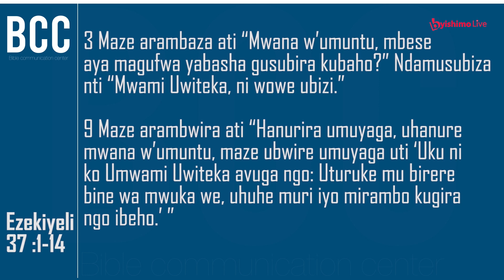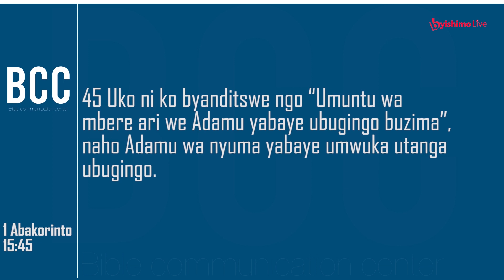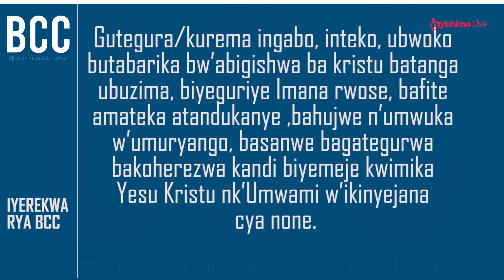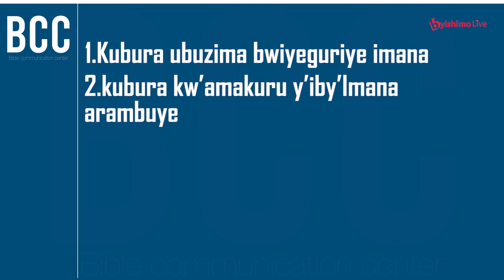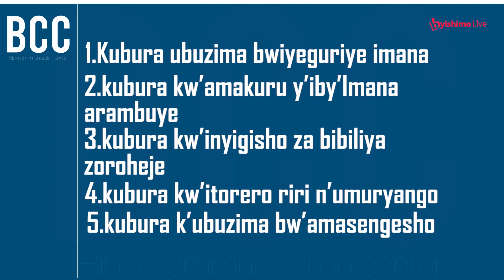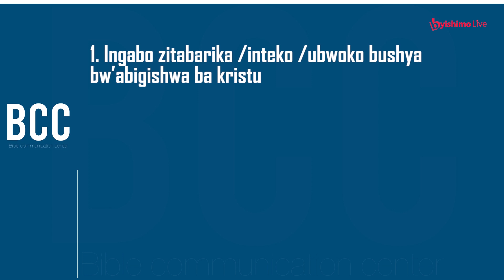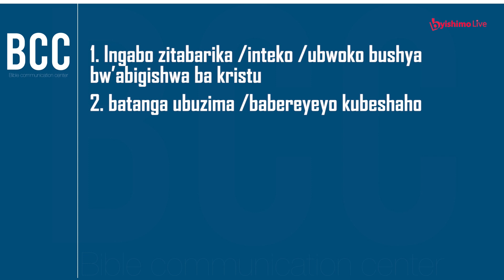Apostle Yoshua N MASASU agaragaje Ubukene 5 bwagaragaye mu itorero ry'Imana | BCC